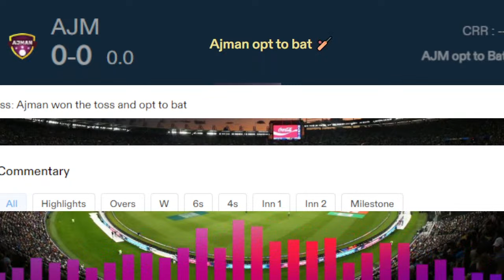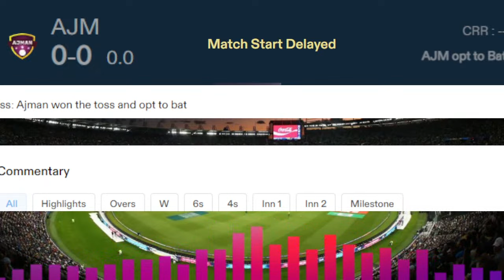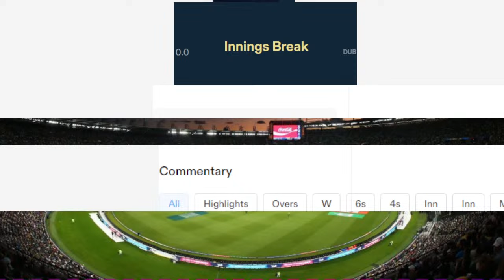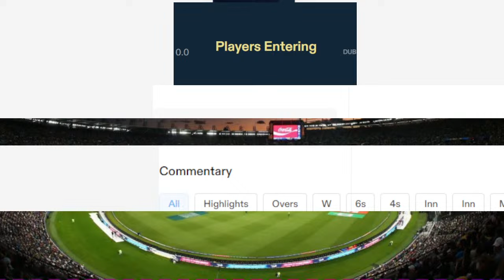AJM vs DUB Live | Emirates D20 Live | DUB vs AJM live match | Cricket live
Get ready for another electrifying showdown in the Emirates D20 Tournament 2023 as Ajman (AJM) faces off against Dubai (DUB) in the 12th match of this exciting league. This action-packed clash took place at the Dubai International Cricket Stadium on Wednesday, October 18, 2023, with the match commencing at 11:00 PM IST.

🔥 **Match Details** 🔥
- 🏆 Tournament: Emirates D20 2023
- 🏏 Match: AJM vs DUB (12th Match)
- 📅 Date: Wednesday, October 18, 2023

For all the cricket enthusiasts, you don't want to miss this. Catch all the live action on our exclusive live stream. We provide live scores, live commentary, and everything you need to immerse yourself in this thrilling encounter.

🏏 **TAGS**
Stay up to date with the action by keeping an eye on these tags:
- AJM vs DUB
- AJM vs DUB live
- AJM vs DUB live 2023
- AJM vs DUB live match today
- AJM vs DUB live score
- AJM vs DUB live streaming
- DUB vs AJM
- DUB vs AJM live commentary
- DUB vs AJM live match
- DUB vs AJM live match today
- DUB vs AJM live score
- Dubai vs Ajman live
- Ajman vs Dubai live
- World Cup 2023
- Cricket Live
- Emirates D20 League Live
- Cricket Info

🏆 **Emirates D20 League**
This tournament is a proving ground for cricketing talents. It's not just a game; it's a showcase of the incredible skills and the future stars of cricket.

🌍 **Path to World Cup 2023**
Every match in this tournament is a stepping stone towards the World Cup 2023. The players on both sides are vying for more than just a victory; they're chasing the dream of winning the World Cup.

- Spectacular Cricket Action: Expect to witness extraordinary shots, gravity-defying catches, and awe-inspiring bowling performances.
- Rising Stars: Keep an eye out for young talents making a name for themselves in the cricketing world.
- Unpredictable Results: T20 cricket is famous for its surprises and unexpected outcomes.
- Thrilling Moments: Brace yourself for the adrenaline-pumping moments of T20 cricket.

Let's come together to support your favorite team and celebrate the spirit of cricket!

🏏🔥 **AJM vs DUB 12th Match - Live Stream** 🔥🏏